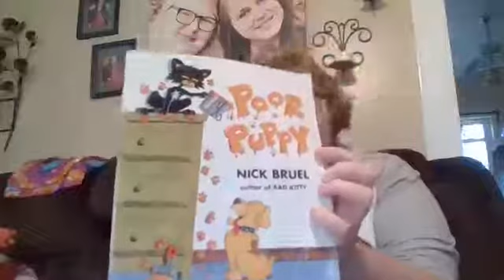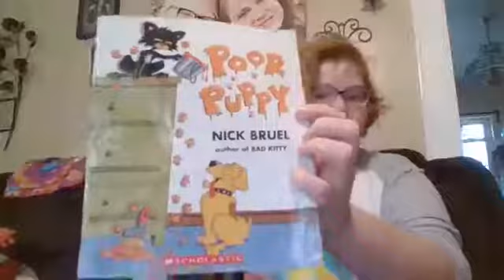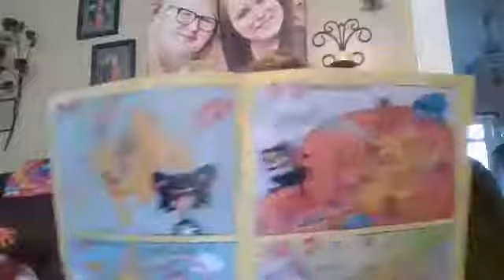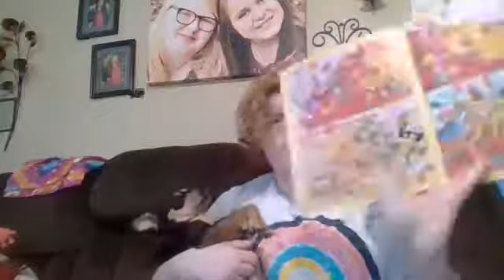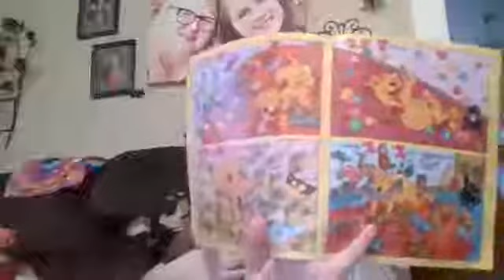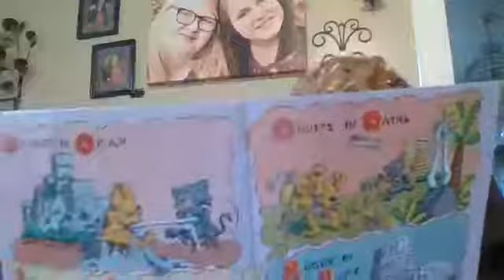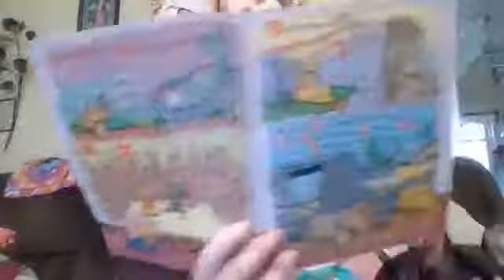Reading with HoneyBun